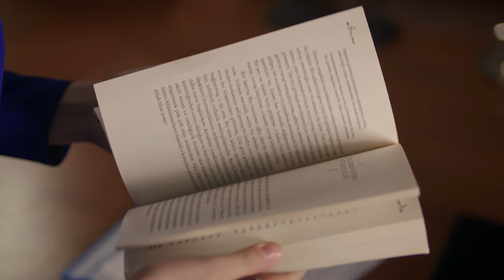The Sought Item Found - Vendetta Urdu Dubbed | Kan Cicekleri